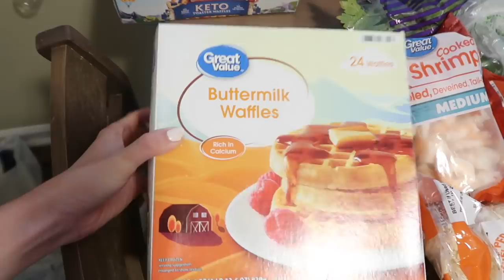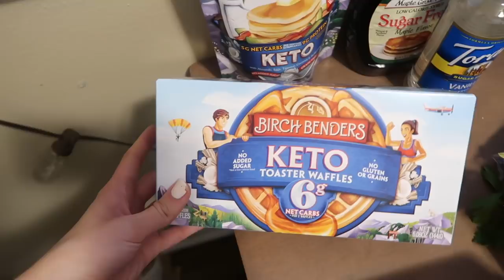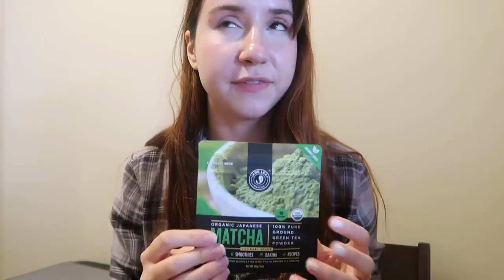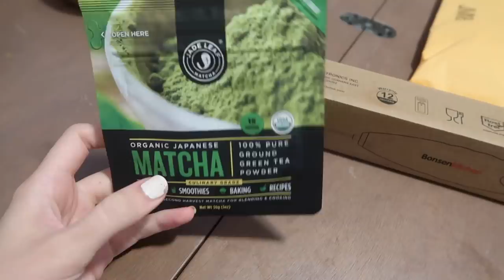my FAVORITE purchase. NO MORE STARBUCKS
(Not a nude-y page. Only private story time videos. General rating PG13. Don't get any ideas)

FEATURED IN THIS VIDEO:
ADORE HAIR COLOR
CLOSET DRESSER
MACRAME PLANT HANGERS
FLOATING SHELVES
FEIVEL'S TODDLER BED
TODDLER ELMO BEDDING
STELLA'S BED
MACRAME LAMP SHADE
BATHROOM SHELVES
BED FRAME
WINDOW FILM
PORTABLE WASHING MACHINE/DRYER
DOUBLE STROLLER

MY CODES FOR THINGS I LOVE:

FETCH COUPONING APP USE CODE: ARUJY